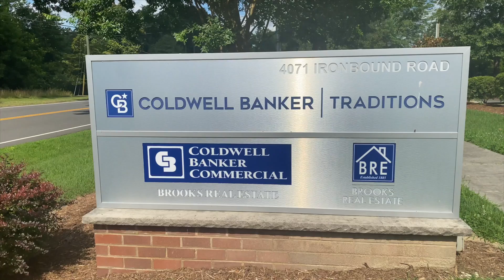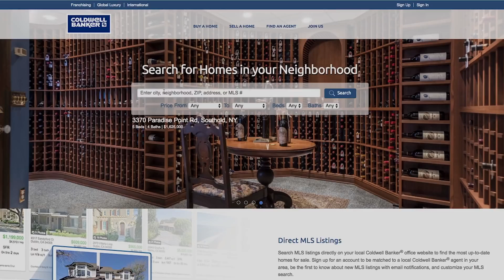Coldwell Banker Traditions Introduction - Williamsburg, Virginia - Real Estate